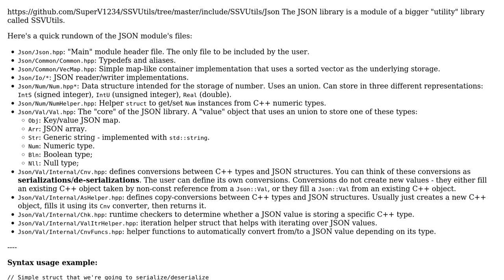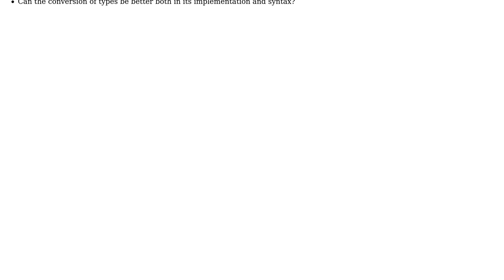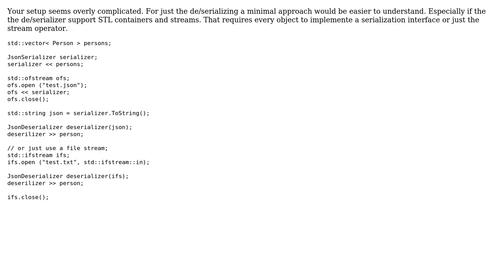JSON C++14 library API/implementation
With thanks & praise to God, and with thanks to the many people who have made this project possible! | Content (except music & images) licensed under CC BY-SA | Music | Images & others | With thanks to user Vittorio Romeo user Jamal user aggsol and the Stack Exchange Network Trademarks are property of their respective owners. You are responsible for your own actions.